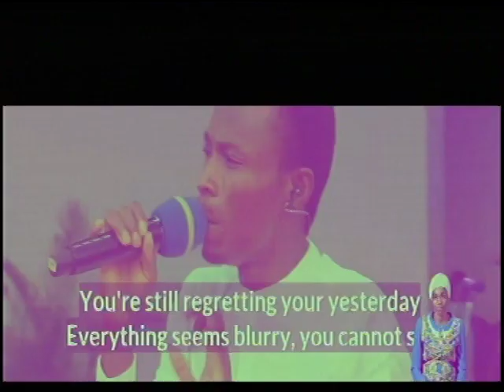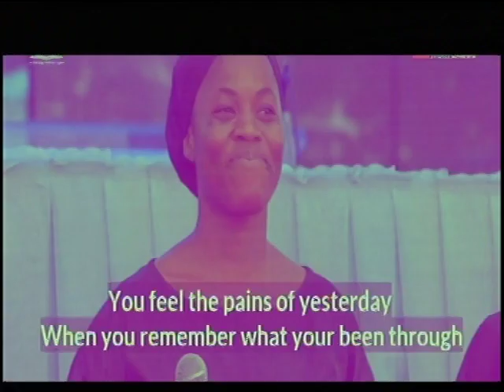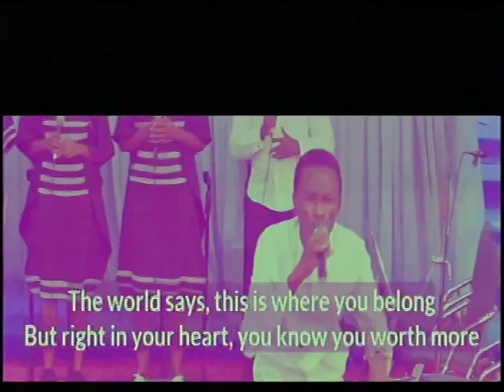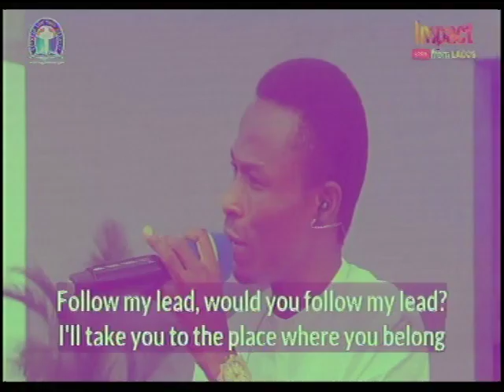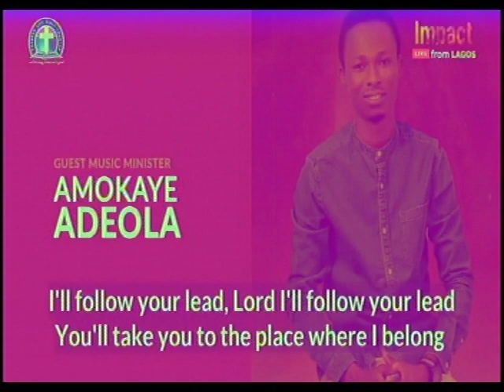IMPART 2022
FreeconfrencecallHD. Com
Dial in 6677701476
Code 344823#